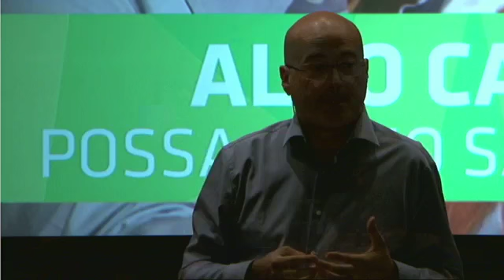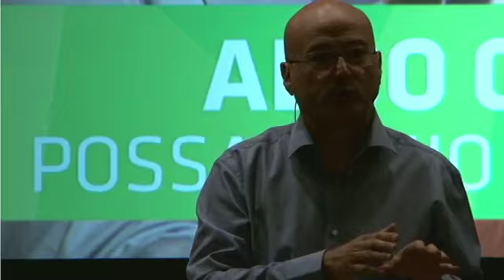Possa il mio sangue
Un nuovo libro «vero e pieno di vita» ci conduce al cuore della Resistenza. Storie di quotidiano eroismo che ci costringono a interrogarci sul nostro presente. «La Resistenza è un patrimonio che appartiene alla nazione. Forse è arrivato il momento di raccontare la grande storia attraverso le piccole storie». «Possa il mio sangue servire»: sono le ultime parole che il capitano d’artiglieria Franco Balbis, unitosi ai partigiani, scrive ai genitori poco prima di essere fucilato dai fascisti. Balbis è uno dei tanti resistenti a cui è dedicato questo libro, che alterna la storia di un uomo a quella di una donna. Per 40 anni la Resistenza è stata considerata una “cosa di sinistra”. Poi è stata denigrata, come se avessero ragione i “ragazzi di Salò”. Attraverso personaggi e storie, Aldo Cazzullo racconta la Resistenza dei partigiani - compresi cattolici e monarchici - e dei militari, dei carabinieri, delle suore, degli ebrei, degli alpini, degli internati in Germania, dei civili: tutti coloro che dissero no a nazisti e fascisti. Con la passione e la forza narrativa a cui ha abituato i suoi lettori, Cazzullo celebra la memoria delle tante vicende familiari e intime che, intrecciandosi con la grande storia, hanno fatto dell’Italia un Paese libero.
Con: Aldo Cazzullo (Corriere della Sera)Aldo Cazzullo